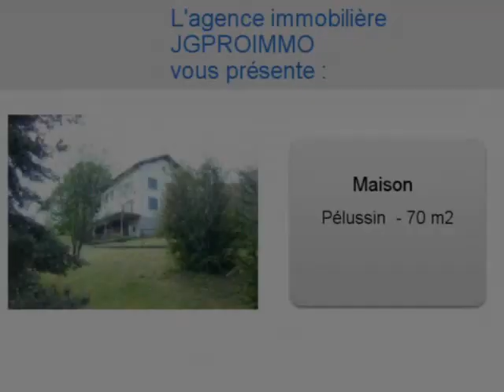Achat Vente Maison Pélussin 42410 - 70 m2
Consultez l'annonce à l'adresse Pélussin -158.html Ou sur ce lien pour plus d informations (prix contacts).

A vendre à  Pélussin  une maison de 70 m2.
Annonce immobilière Dynimmo : Achat Vente Maison  Pélussin  42410 Loire

Visite virtuelle immobilière à  partir de photos par API pour agence immobilière: Nevisto.com